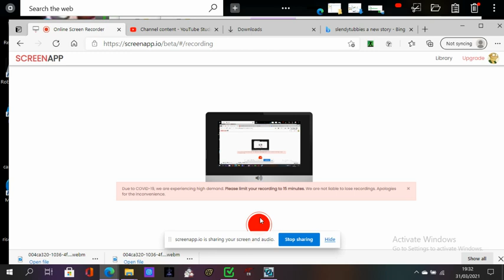slendytubbies the other story